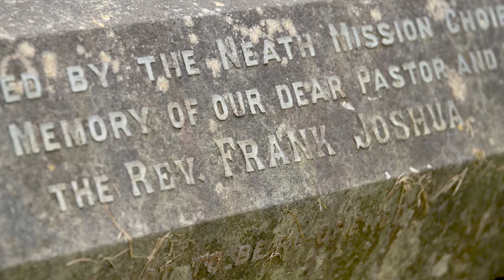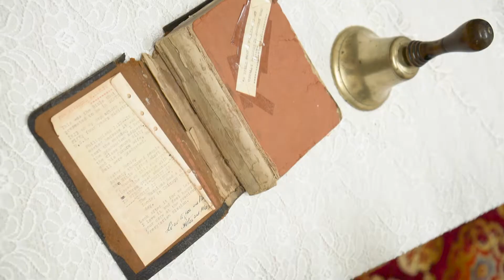What happens when you move on? Living in the Now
For years we as Welsh people have told the countless stories of revival that have held our attention since the Welsh revival of 1904. We've prayed the same prayers, sung the same songs and still we remain no closer to a fresh outpouring. Whilst it's been important to honour the past, it's time to live in the Now! It's time to see people saved, people being healed, signs and wonders.

Here is John Powell, founder and pastor of Church on the Move with a moving spoken word about leaving the past where it belongs and embracing what God has for us right NOW.